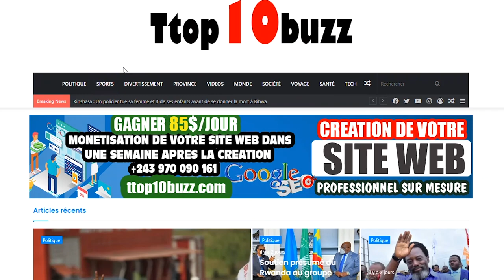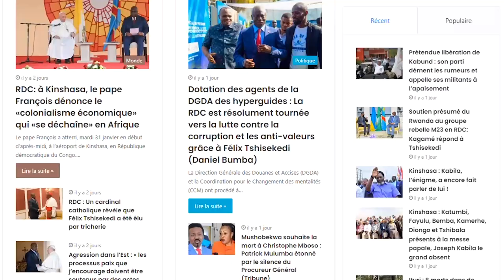Lomana LuaLua - Ce Que Vous Ignorez lui ★ Lifestyle ★ Net worth★ Biographie ★ Famille